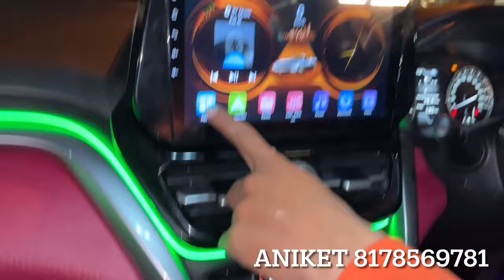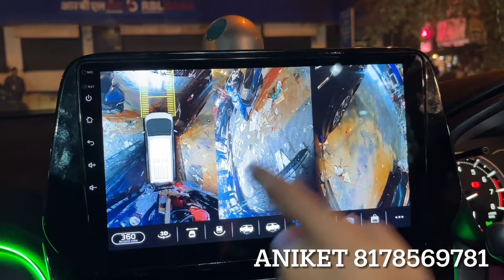grand vitara modified with Price | grand vitara genuine accessories | grand vitara alloys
54-55, Shastri Market, gurudwara road, Karol Bagh, New Delhi-5

______________WARNING__________________